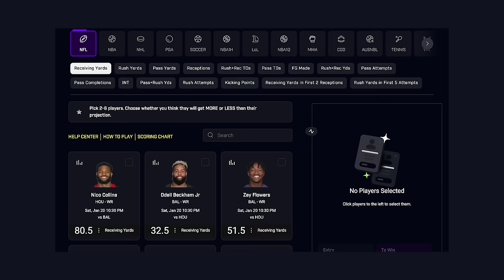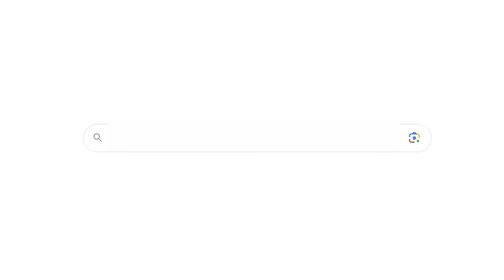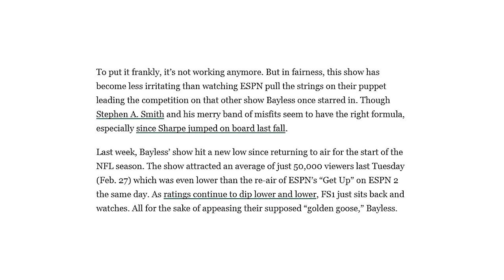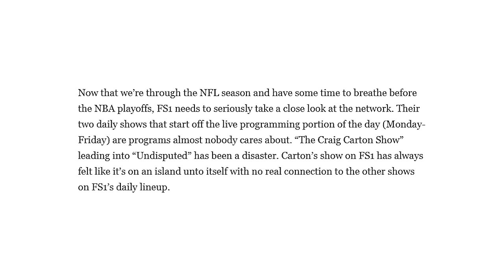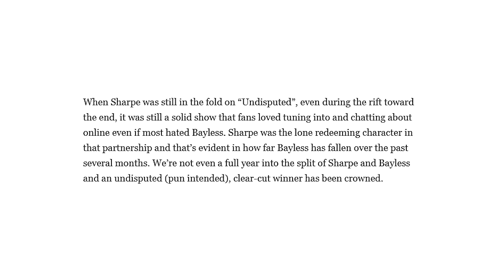Stunning Report Reveals That Skip Bayless And Undisputed Could Get Cancelled Over Horrendous Ratings